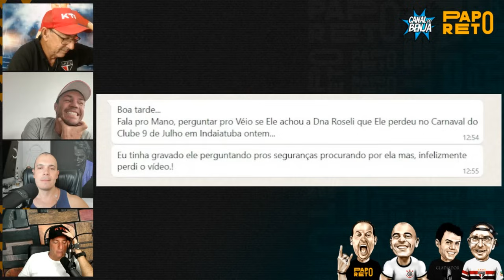TODOS MORRERAM DE RIR COM AS HISTÓRIAS DO VÉIO E DA DONA ROSE NO CARNAVAL! - 87 CORTE DO PAPO RETO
No carnaval pode tudo? 🎉

No Papo Reto da última quarta-feira (14/02), todos caíram na risada com alguns eventos que aconteceram entre o Véio e a dona Rose no carnaval!

Acompanhem o Papo Reto, todas às segundas, quartas e quintas, ao meio-dia. Aqui no Canal do Benja!